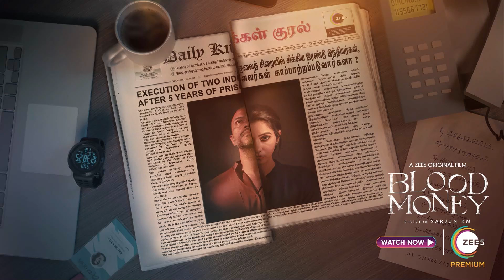அறிவில்லையா நாயே, பொறம்போக்கு-னு மத்த Driver-ஏ அசிங்கமா திட்றாங்க - Bakiyalakshmi | Lady Auto Driver